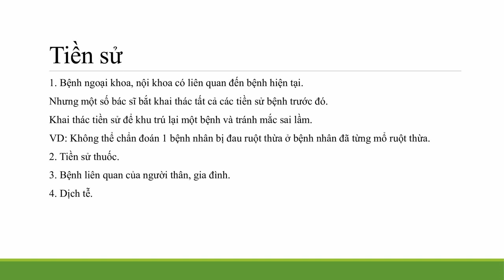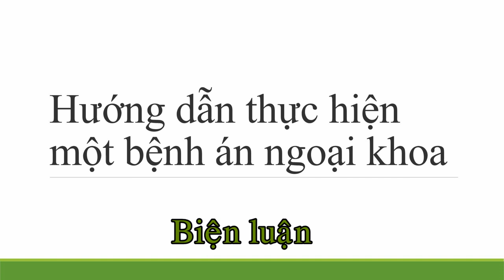Hướng dẫn làm bệnh án đạt điểm cao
Đối với sinh viên, việc thu thập thông tin từ bệnh nhân càng nhiều càng tốt. Từ đó có thể khu trú và xác định nguyên nhân gây bệnh, từ đó có thể đưa ra phương án điều trị chính xác.
Tốt nhất là 1 triệu chứng phải có tối thiểu 7 đặc điểm để đạt điểm cao. Ví dụ như triệu chứng đau, phải mô tả vị trí, hướng lan, tính chất (đau nhói hay đau âm thầm), thời gian cơn đau, khoảng cách cơn đau, tư thế giảm đau, khởi phát cơn đau,...